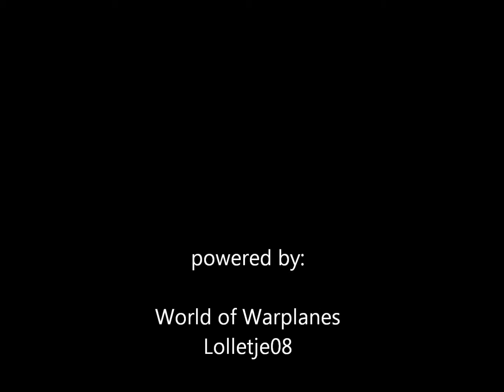WoWp - back in the game #2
English:
a game record, this is what i think i need to share whit you guys, you will not hear me speak on this matches,
but if you go to the channel of the World of Tanks clan, you can see and hear more.:)
I still try to improve my gamestyle and the movies, as you will see i just changes a few things on the intro.

Dutch:
Dit zijn de dingen die ik denk, die ik met jullie moet delen.
De kans is klein dat ik hier zal spreken, als je me wel wilt horen moet je naar battles van mijn World of tanks clan kijken :)
Dan zullen jullie ook meer filmpjes te zien krijgen.
Ik probeer constant mijn gamestyle te verbeteren en de filmpjes, dat laatste kan je zien in de nieuwe filmpjes van mij.

World of tanks:
Server: NA + EU server
username: Lolletje08
clan: TDAF

World of warplanes:
Lolletje08